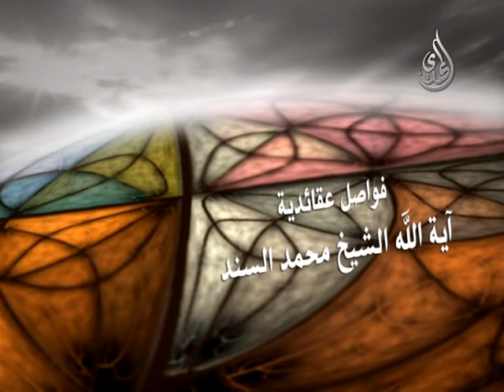غدير خم و الدائرة الاصطفائية - الشيخ محمد السند